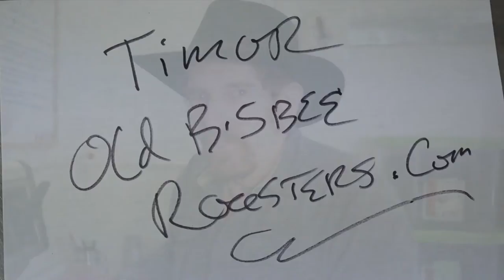Timor Cooperativa Café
Roasting Now!

If you like a darker roast, this is the coffee you've been waiting for: Big, bold and earthy, this is the original Indonesian cup of power for your morning hour!